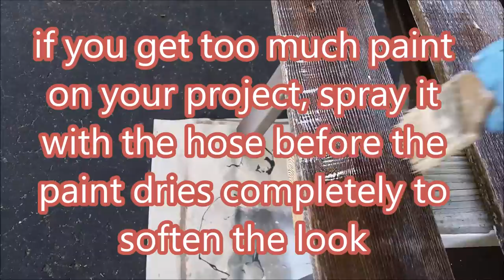whitewashed picket fence coat rack MyRepurposedLife com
Tips on how to whitewash a rustic picket fence coat rack by MyRepurposedLife.com